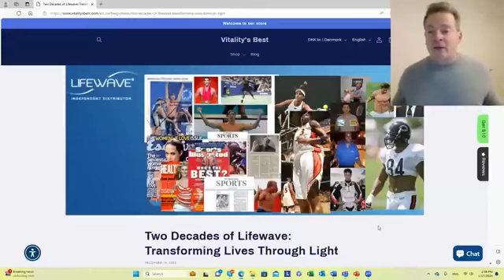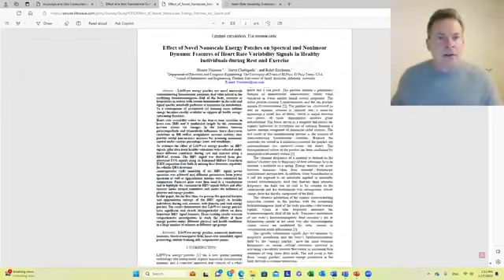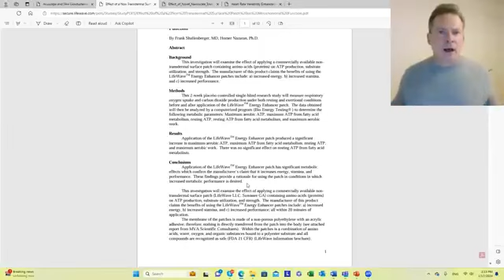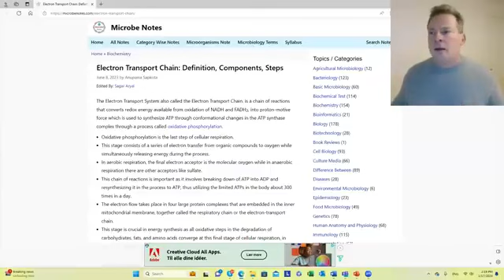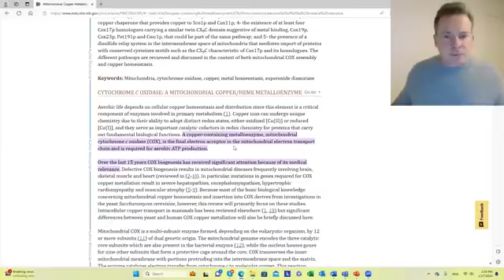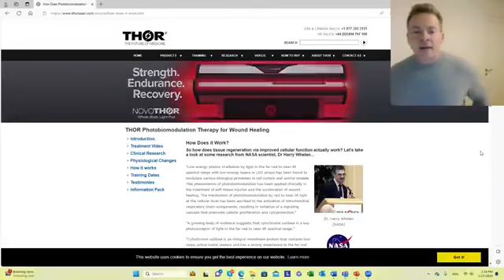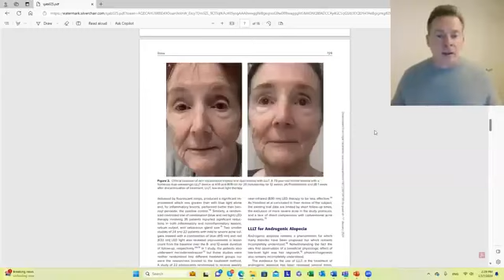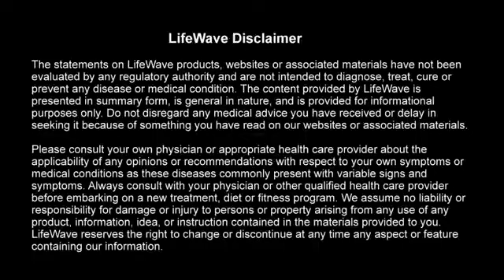LifeWave David Schmidt Webinar on X39 & Energy Enhancer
Discover the groundbreaking X39 and Energy Enhancer products alongside LifeWave's CEO, David Schmidt. Presented by Jeff Hildebrandt, our VP of Global Marketing, this webinar serves as your portal to invaluable insights into our popular LifeWave products.

The technology is here NOW! You can live your life with full of energy, vitality & positiveness and you may even be able to go beyond what you thought not possible.

If you want to know more, please
contact PC for more information.
Lifewave
Elevate, Activate, Regenerate

LifeWave Independent Educator
Success stories are anecdotal and based on personal accounts, viewpoints, and opinions rather than researched facts. One person's individual results do not reflect what other people may also experience.